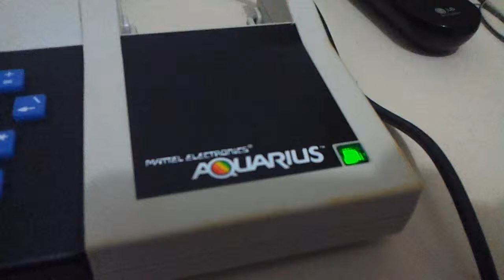10 PRINT CHR$(202-16*(RND(1)›.5));:GOTO 10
Random maze one-liner, ported to the Mattel Aquarius. Like the C64, it has convenient block graphics characters (albeit in different positions) that are perfect for this completely useless purpose. :)